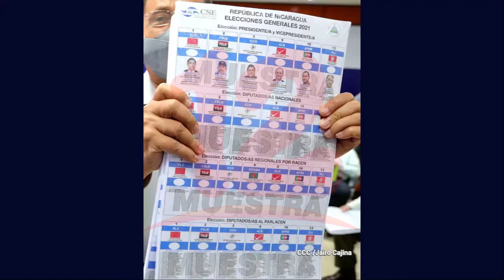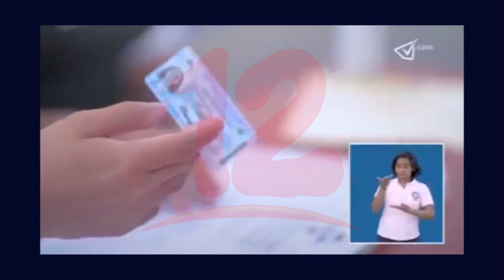CSE entrega muestras de boleta electoral oficial a partidos políticos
Noticias12Nicaragua El CSE entrega muestras de boleta electoral oficial a partidos políticos que participaran en elecciones 2021